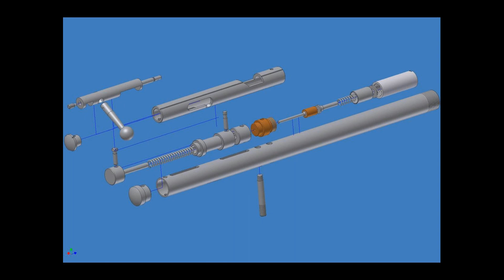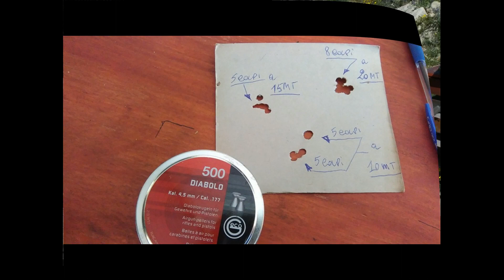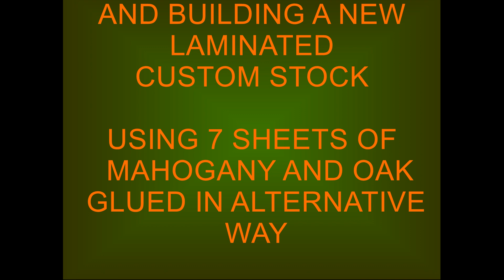NORCONIA QB78 - .177 CO2 RIFLE - PART 2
This time we talk about the Norconia qb78,
probably the most popular co2 chinese rifle known in all the world for the simplicity with which it can be customized.
It is a simple, robust model and lends itself to various improvements. In this video I show the replacement of some internal parts that have improved its functioning and made it more performing.  I added diopter and front sight to allow my son Flavio to train at 10 meters. Then I built a custom stock using 7 mahogany and oak sheets glued together alternately. This stock was made in order to be able to shoot with more precision and therefore with some match features.

Along this second episode, it will be shown how to modify its original stock in order to improve its handling and conseguently its already good performance.

No matter how you use it, both plinking or other types of shooting, it will always amaze you.
Please submit to my channel if you are interested in more videos.
Fabio.